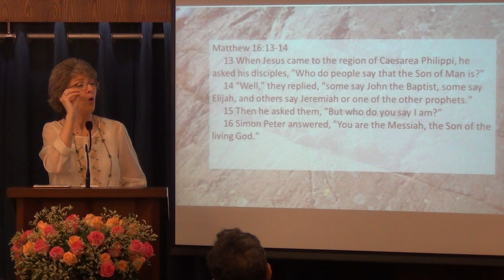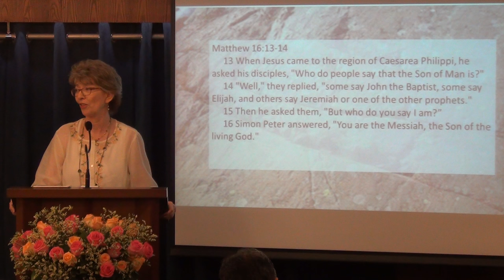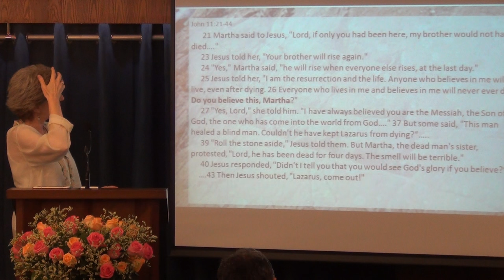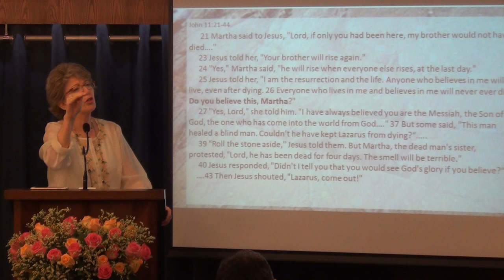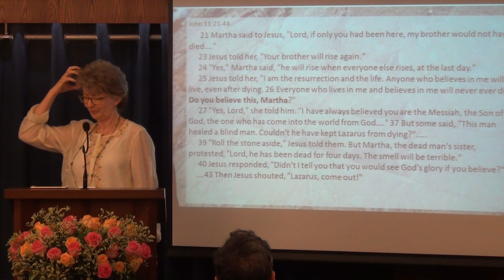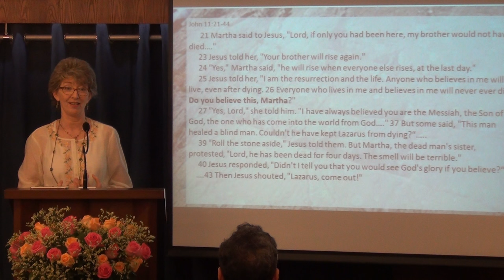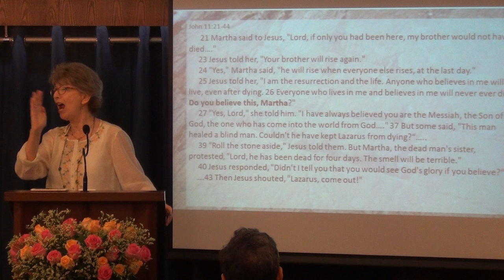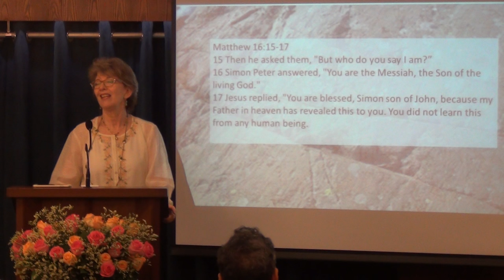God is Building His Church Part 2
You need more than head knowledge, you need revelation.